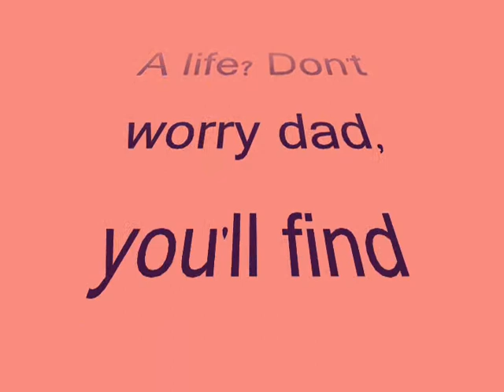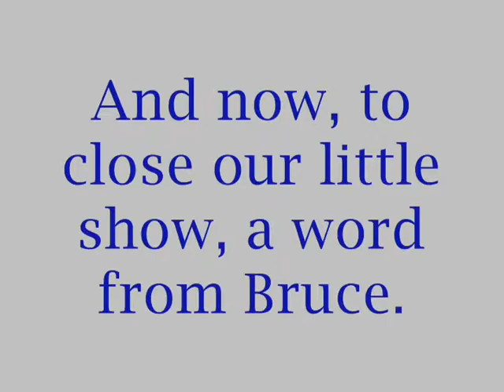Funny :)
mostly of my dad, but there are awesome videos in here, watch it!!!:)